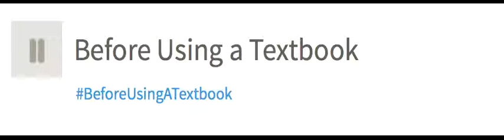Before Using a Textbook